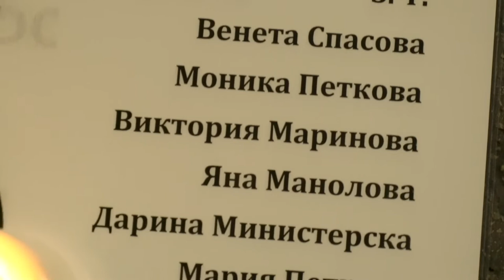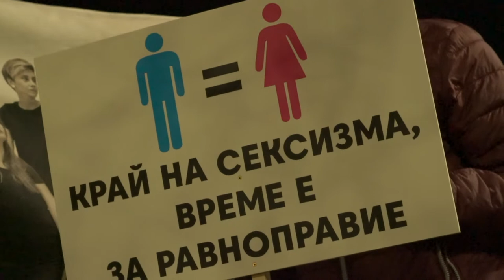Sofia: in piazza contro la violenza sulle donne/Sofia: in the streets against violence against women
Al motto NonSeiSola (НеСиСама), lunedì scorso centinaia di persone hanno manifestato nel centro di Sofia contro la violenza sulle donne, chiedendo un'azione efficace di contrasto alle istituzioni.
/Last Monday, under the motto YouAreNotAlone (# НеСиСама), hundreds of people demonstrated in the centre of Sofia against violence against women, demanding effective action from the institutions.

Nei primi undici mesi del 2018 sono quasi trenta le donne uccise in Bulgaria, soprattutto dai propri partner. In occasione della giornata mondiale contro la violenza sulle donne, il Bulgarian Fond for Women ha organizzato una protesta nel centro di Sofia, chiedendo la creazione di programmi di prevenzione e la creazione di centri protetti per le vittime.
Recentemente, il governo bulgaro ha deciso di non ratificare la Convenzione di Istanbul sulla prevenzione e la lotta contro la violenza nei confronti delle donne.
/In the first eleven months of 2018, almost 30 women were killed in Bulgaria, most of them by their partners. On the occasion of the International Day for the Elimination of Violence against Women, the Bulgarian Fond for Women organised a protest in the centre of Sofia, calling for the creation of prevention programmes and the creation of shelters for victims. Recently, the Bulgarian government has decided not to ratify the Istanbul Convention on preventing and combating violence against women.

Immagini/images: Francesco Martino